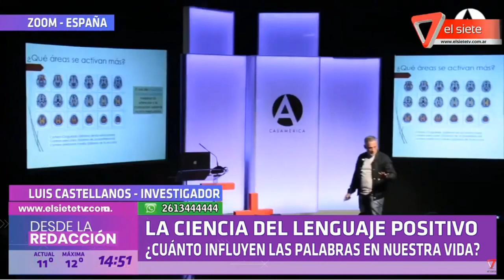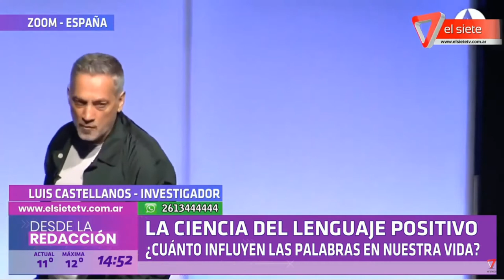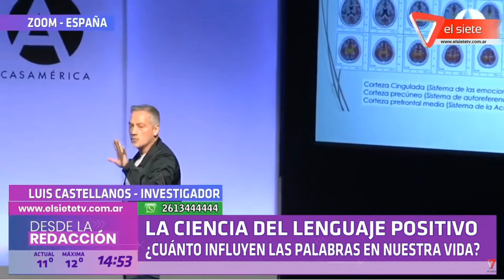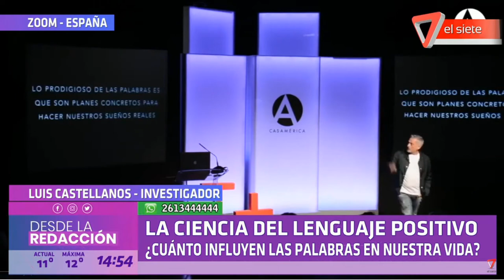LA CIENCIA DEL LENGUAJE POSITIVO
¿Cuánto influyen las palabras en nuestra vida?
Entrevistado: Luis Castellanos - Dr. En Filosofía y escritor español. Tiene amplia experiencia en neurociencias y es autor de libros bestseller.